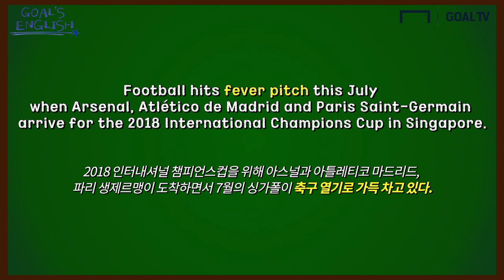1분 동안 배우는 축구영어! 불타는 경기장?! Fever pitch는 무슨 표현일까요? [Goal's English]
관중들의 뜨거운 열기를 영어로 어떻게 표현할까요?
류쌤과 함께 배워봅시다!!